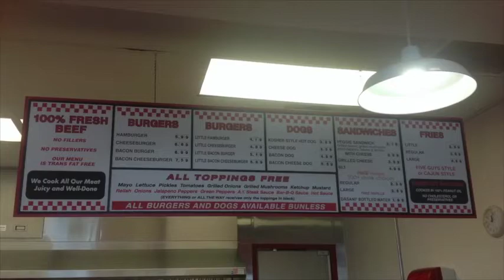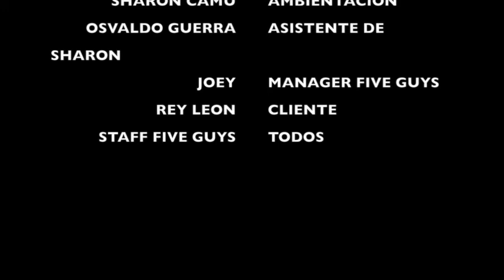SABROSO!!! FIVE GUYS DETRAS DE CAMARAS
AQUÍ PODEMOS VER CÓMO HACEN LAS HAMBURGUESAS PASO A PASO Y EL SECRETO DE LAS PAPAS, LAS SACUDIDAS NO TE LO PIERDAS!!!
SALUDOS A TODOS LOS CHAVOS DE FIVE GUYS Y ESPEREN EL SHOW, PRONTO MUY PRONTOOOOOOO!
FIVE GUYS PARA LATINOS, QUE TAL???